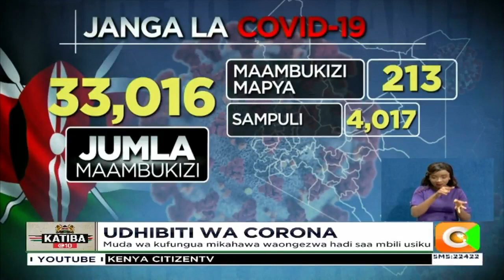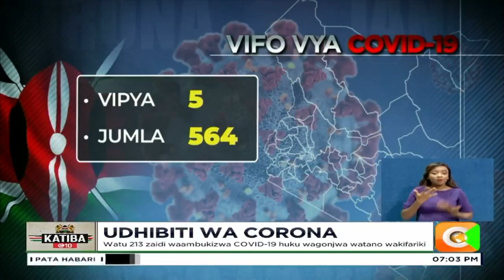Muda wa kafyu ya saa tatu hadi kumi usiku waongezwa kwa siku 30